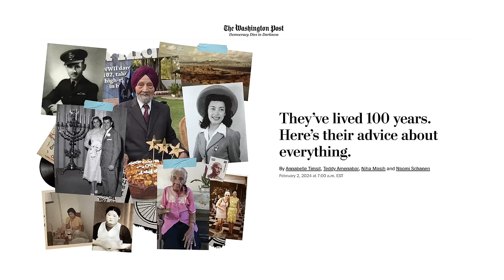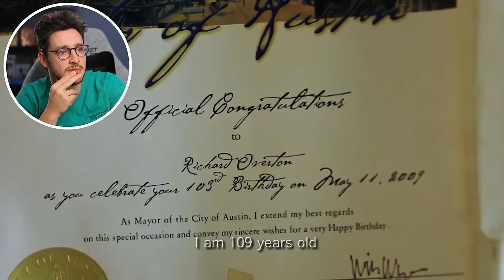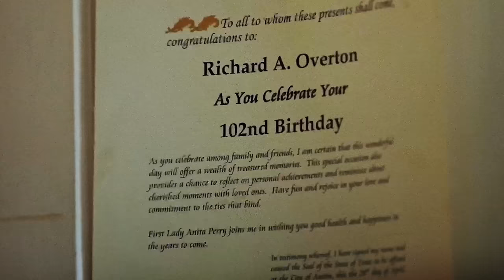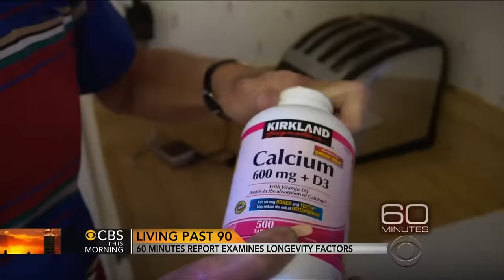Fact Checking 100-Year-Old’s Health Advice